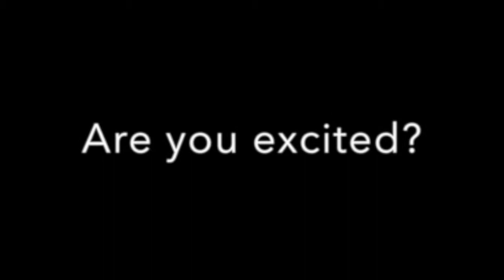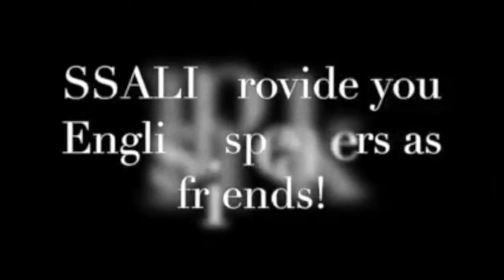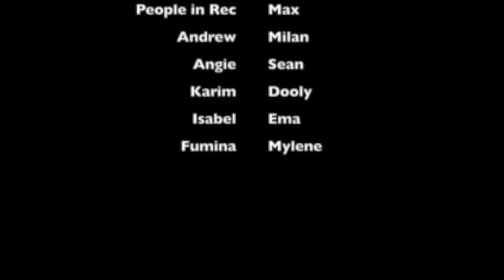Masashi final movie -with GoPro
Sonoma State American Language Institute (SSALI) students at SSU created movies using their phones to record, and iMovie to edit.  Masashi used a Go Pro camera. This movie is low resolution.